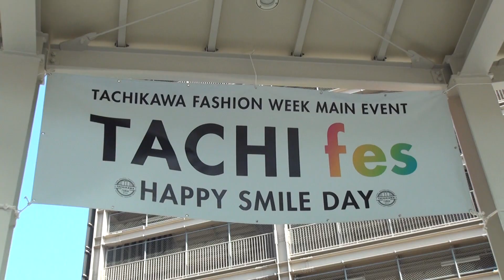EBiSSH TV #7 / 2016.11.6 TACHI fes -HAPPY SMILE DAY